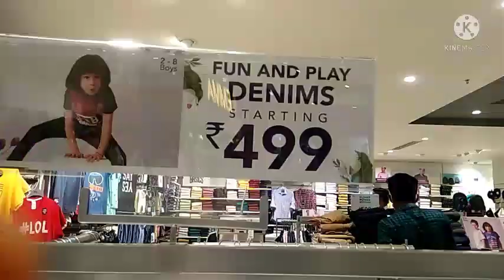പോരുന്നോ എന്റെ കൂടെ ഒരു shopping vlog ന്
വരുന്നോ എന്റെ കൂടെ ഒരു shoping vlog ന്#